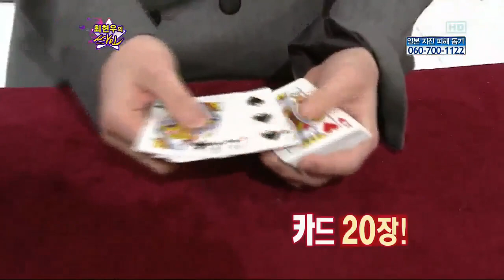[sbs 스타킹] 마술사 최현우의 싸인 208회 2011년3월26일 토요일_04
[sbs 스타킹] 마술사 최현우의 싸인 208회 2011년3월26일 토요일

놀라운 대회 스타킹(208회) 방영일 : 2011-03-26
일반화질 HD고화질

놀라운 대회 스타킹(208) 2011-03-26

▣ 프로그램 : SBS 놀라운 대회 [스타킹(Star King)]
▣ 방송일시 : 2011년 3월 26일 (토) 오후 6 : 30 ~ (90분간)
▣ 패 널 : 선우용여, 김병세, 조혜련, 문희준, 천명훈, 간미연, 김태우, 낸시랭, 정시아, 쥬얼리(하주연, 김은정, 박세미, 김예원), 팀, 안영미, 이특, 이성민, 마이티마우스(상추, 쇼리J), 동호(유키스), 애프터스쿨(가희, 나나), 시크릿(한선화, 전효성), 엠블랙(승호, 지오, 이준, 미르), 김재경(레인보우), 황광희(제국의 아이들), 씨스타(소유, 보라, 다솜, 효린), 인피니트(장동우, 남우현, 이성열, 이성종), 걸스데이(지해, 민아, 혜리)
※특별출연 : 최현우

레이디 가가, 패리스힐튼이 반했다!!
헐리웃 신상운동 폴피트니스!! 국내 1호 강사 이영욱!!
춤으로 스타킹을 사로잡다! 15세 중학생 댄서 박정은!!
대한민국 최고의 댄싱퀸 가희와 파워풀한 댄스배틀~!!

# 헐리웃 신상 운동 폴피트니스!! 중국, 일본을 거쳐 스타킹 무대에 상륙?!
지구중력을 무시한 파워 스포츠 폴피트니스!! 스타킹 신상체험단이 나섰다!!
스타킹 신상 아이돌 '인피니트' 우현, 온몸 바친 폴피트니스 체험기!!
체어스핀, 스카이워크, 백푸쉬업, 가로본능까지?! 1평에서 전신운동 가능!!
국내1호 폴피트니스 강사 이영욱! 유명기획사 연습생에서 강사된 사연?!

# 어리다고 놀리지말아요~♬ 우리는 동심을 노래한다!! 지금은 동요시대!!
병아리 창작동요제 대상탔어요!! 앞니빠진 7살 지현이 표정으로 동요부르기!!
원조 동요신동의 귀환!! 스타킹 2회 출연에 빛나는 12살 태현의 감동 노래!!
동요신동과 함께 하는 영혼이 맑아지는 노래비법!! 스타킹 안에 동심있다?!
엠블랙 '지오', 리액션브라더스 된 사연?! 신동들이 고른 영혼정화 1순위는?!

# 싸인의 박신양도 놀랐다!! 초능력이냐, 마술이냐!!
초마술 완결판으로 스타킹에 돌아온 국민마술사 최현우의 마술쇼 싸인!!
그동안 스타킹을 거쳐간 미녀마술사, 비둘기마술사때문에 최현우가 초긴장?!
생맥주가 내려와~♬ 흔들면 변한다!! 순식간에 맹물이 맥주로 체인지?!
카드 마술 업그레이드!! 생각속의 카드가 순식간에 움직인다?! 생각의 이동!
국과수 마법의 음료가 마술비법?! 선화의 카드가 문희준 혈관에 나타났다!!

# 애프터스쿨 댄싱퀸 박가희vs15세 댄서 박정은! 박vs박, 미친 댄스 대격돌!
온몸이 팍!팍! 팝핀부터 부드러운~ 웨이브까지!! 만능댄싱머신 15세 박정은!!
무대를 장악한 파워댄스!! 대한민국 댄싱퀸 가희를 긴장시킨 실력은 과연?!
얼굴보단 실력으로 인정해달라!! 정은이가 스타킹에 다시 돌아온 사연은?!
영원한 아이돌 H.O.T 문희준! god 김태우를 느낀다! 시대별 댄스 총망라!!

토요일 저녁 6시반!
웃음으로 고민타파!! 스타★킹!

놀라운 대회 스타킹
본방정보SBS (토) 오후 06:30~ 방송중추가편성E채널, E! TV, SBS플러스, CMC 가족오락TV, GTV, 드라맥스
시청률12.6% (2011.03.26 TNmS 제공)
제작진 연출 배성우, 김진호
진행 강호동

sbs,스타킹,놀라운대회스타킹,208회,마술사,최현우의싸인